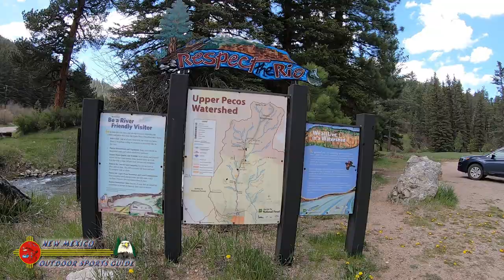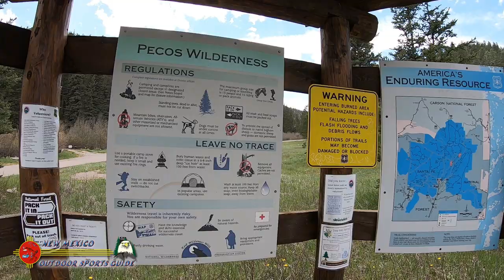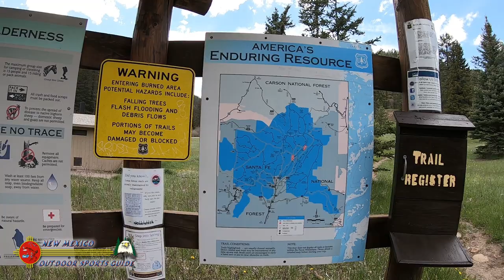Rio Pecos Cowles Ponds Trout Fishing Public Access